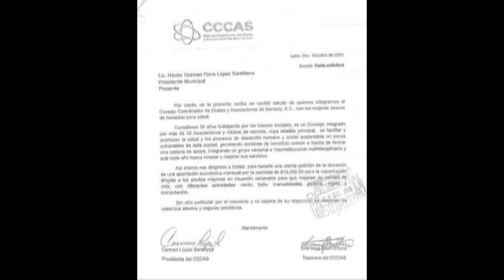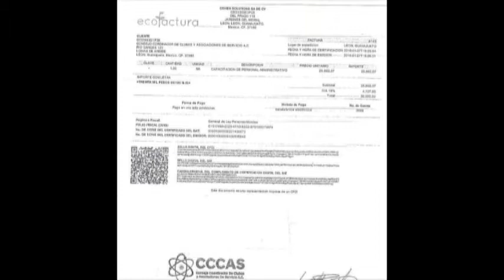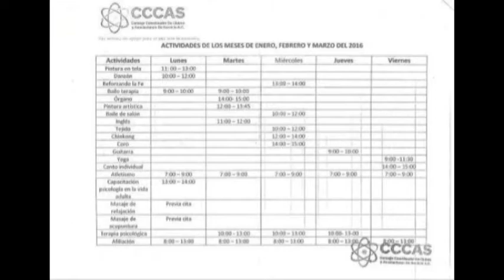Inter con Alfonsina Avila